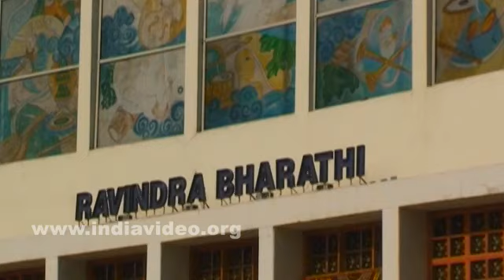Ravindra Bharathi, Hyderabad, Andhra Pradesh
Video of Ravindra Bharathi, the venue for cultural events in Hyderabad in Andhra Pradesh State.